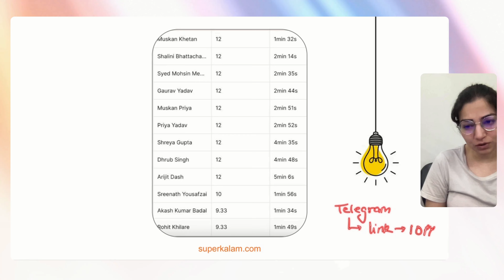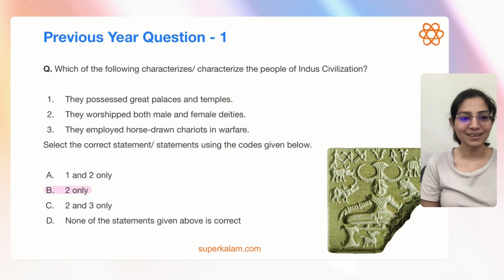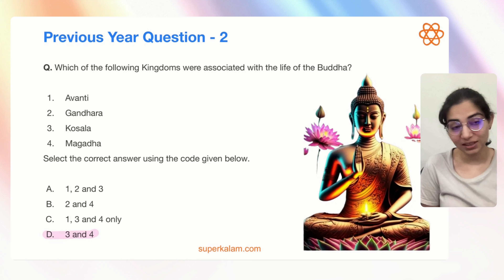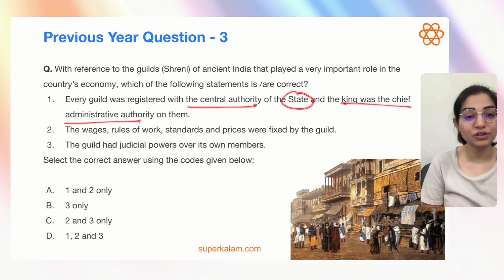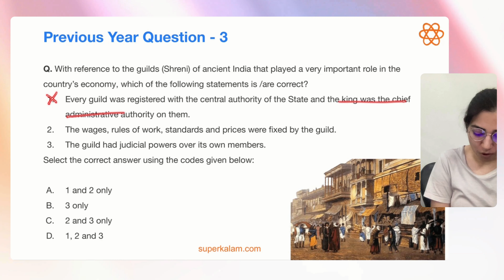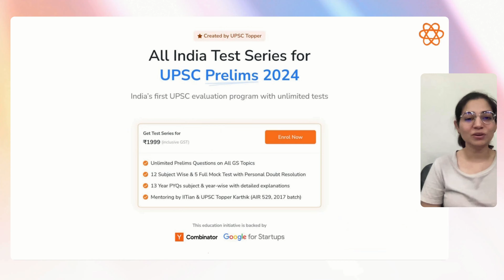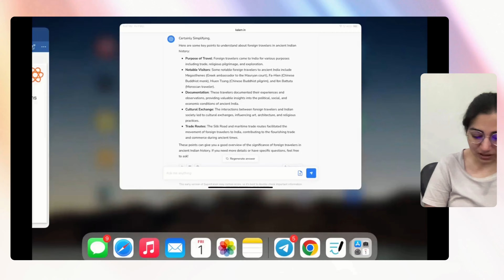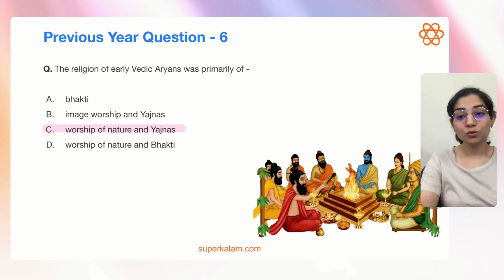Day 38: Ancient Indian History in UPSC 100 Days Challenge with Mind Map Expert - Arpita Ma'am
- Playlist link to 100 Days PYQ Challenge

💯 Welcome to Day 38 of the 100 Days Revision Challenge for UPSC 2024 with Arpita ma'am

In 100 Days Revision challenge, we will be solving PYQs from every subject everyday. Like this, we will solve more than 1000 PYQs before Prelims 2024 with in-depth analysis and explanation. We will cover all subjects - Geography, Economy, Polity, Science and Technology, Art and Culture, History, Environment, International Relations and Social Issues.

👨‍🏫 About your teacher, Arpita Sharma:
Arpita Sharma has been teaching since 2018 and has guided and mentored more than 20K students so far. Her skill of making any complex topic easy via mind-maps makes the UPSC preparation smooth and approachable.